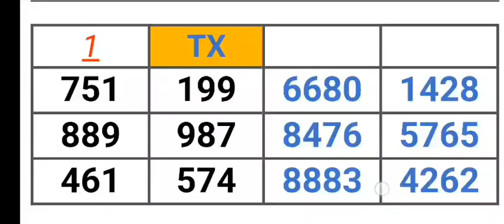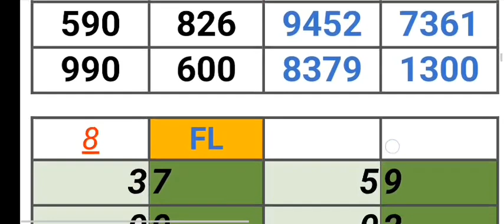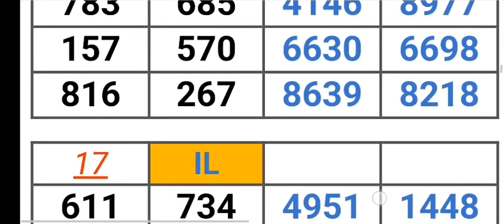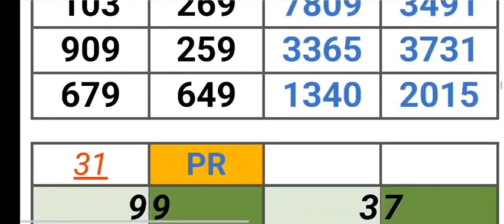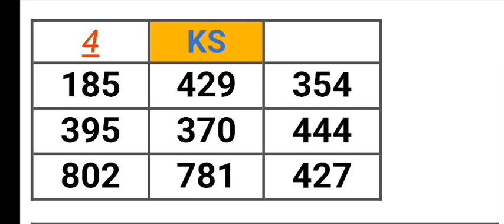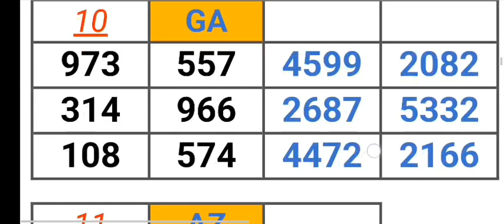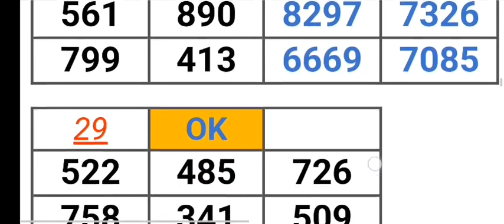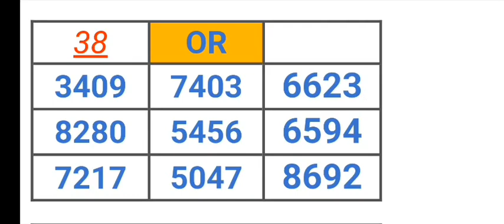PICK 2, 3, & 4 ALL STATES PER STATE PREDICTION for 09 June 2023 | AMV 555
Pick 2, 3, & 4 ALL STATES PER STATE PREDICTION for 09 June 2023